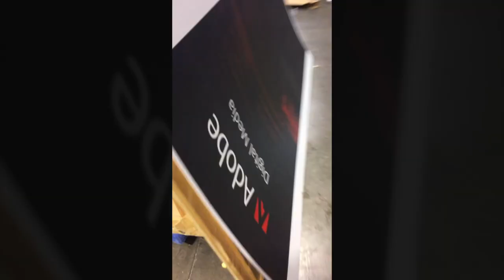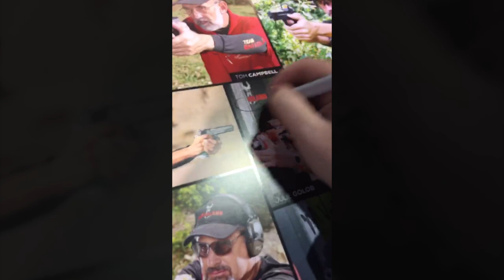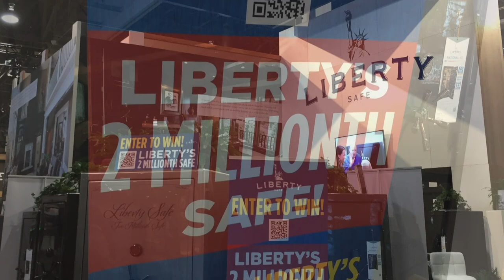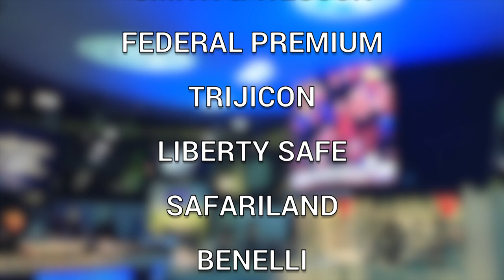What happens in Vegas... 2017 SHOT Show | JulieG.TV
What happens in Vegas doesn’t stay in Las Vegas because in this week’s JulieGolob.com & JulieG.TV video I am taking you behind the scenes at the 2017 Shooting Hunting Outdoor Trade Show. This isn’t your typical SHOT Show video as I show you what its like to attend as a pro shooter. From Jerry Miculek’s world record to mini guns and pyrotechnics to THE MIKE ROWE, seminars and the inauguration at the S&W booth, it was a most memorable show. A bit thank you to all those who shared their photos with me through juliegSHOT and to everyone who went to my social media seminar or stopped by to talk guns and gear.

Check out my book Shoot Your Guide to Shooting and Competition.

Follow me elsewhere:
Periscope ➞  @julieg1 - (what’s up Wednesdays and live coverage)
Snapchat ➞  @juliegolob (day in the life)

IMPORTANT: Remember, firearm safety is YOUR responsibility. Be sure to follow all firearm safety and range rules to be safe.  Videos posted to this channel are for entertainment purposes only and imitation of ANY activities or ANY instruction shown in these videos is to be done solely at YOUR OWN RISK.

Team Smith & Wesson’s Julie Golob is one of the most accomplished professional shooters in the world with more than 130 championship titles in international, national and regional marksmanship competitions in 7 different shooting disciplines. A military veteran who served with the elite U.S. Army Marksmanship Unit, she was named both Army Female Athlete of the Year and 2-time Army Marksmanship Unit Athlete of the Year. Captain of Smith & Wesson's world class shooting team, Julie's list of titles include wins in IDPA, IPSC, NRA Bianchi Cup and Steel Challenge. The 15-time USPSA Ladies National Champion is also the first and only woman in history to win national titles in all seven practical pistol divisions. A SHOT Business Person of the Year and mother of two, Julie is a dedicated ambassador and industry leader who shares her passion for gun safety, firearms education, shooting sports, hunting and family as an outdoor television personality and host, instructor, guest speaker and author. Learn more about Julie at JulieGolob.com.